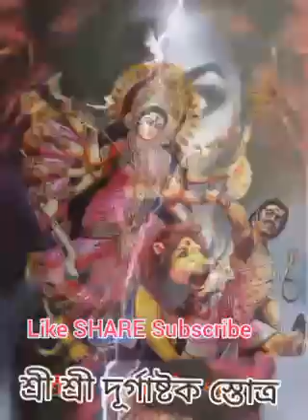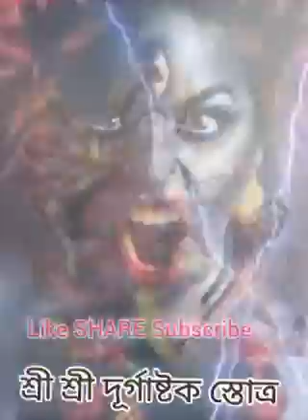শ্রী শ্রী দূর্গাষ্টক স্তোত্র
বাঙালির হিন্দু ধর্ম